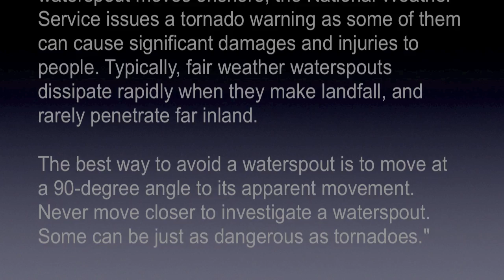Tornadic Waterspout in Penang (HD)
15th Nov 2010 - Tornadic Waterspout in Penang